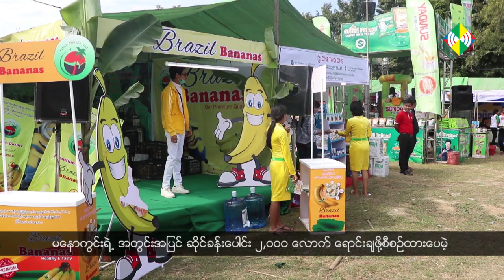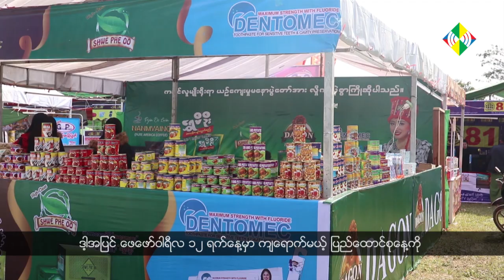၈ ရက်ကြာ မနောပွဲ မြစ်ကြီးနားမြို့တွင် ပြုလုပ်နေ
၈ ရက်ကြာ မနောပွဲ မြစ်ကြီးနားမြို့တွင် ပြုလုပ်နေ